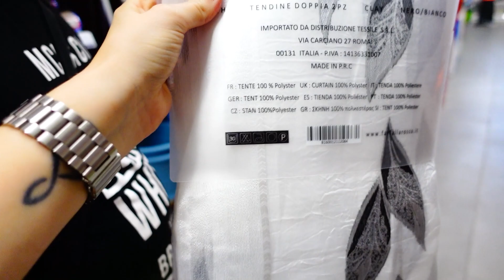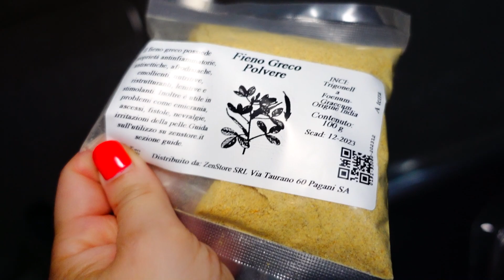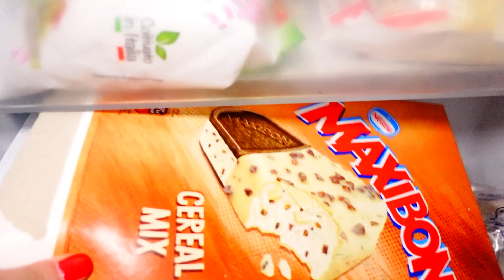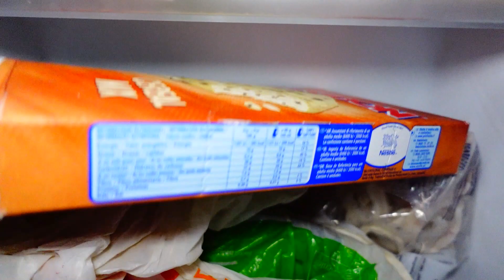PICCOLE NOVITA'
Ciao a tutti amici e benvenuti sul nostro canale,oggi vi annunceremo delle piccole novità e vi mostreremo un nuovo pezzetto che aggiungeremo per completare la casa,ogni piccolo acquisto dona un valore aggiunto che ci gratifica...